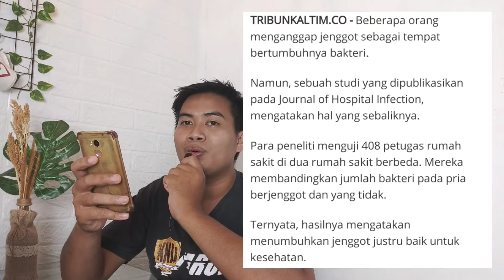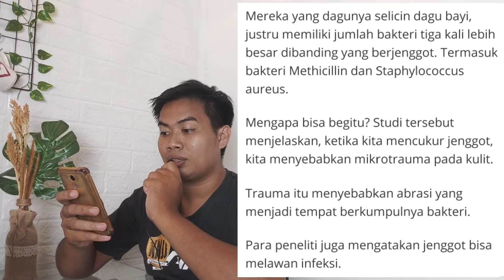jenggot untuk kesehatan